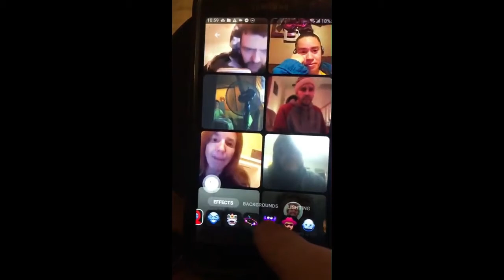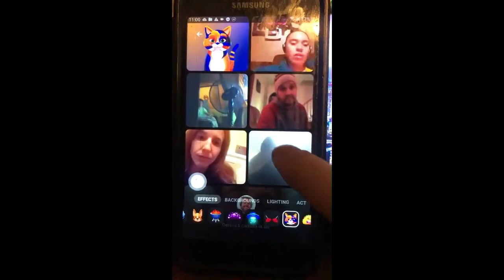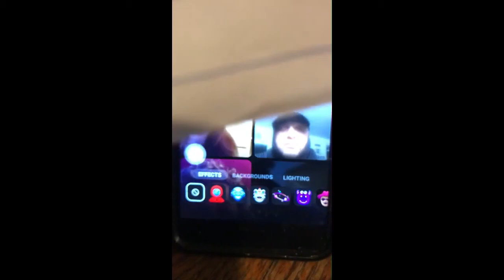BOI Family Chat -Blood Over Intent Selflessness is the Proper Application of the Living Dynamo Pt.1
144,000 Blood Over Intent Family are Satan's Sealed Elect Bringing Forth Heaven on Earth for the Benefit of All to release all from bondage. Wake Up and get blood thick. Leviticus 17:11 The Power is in the Blood.

With I worship my blood brothers and sister goddess,' Mother Goddess, Lucy Lemonsss, Da Smokey God., Dionysus, Rex Owens, Tucker Max, Kane Andrade- Godschild, Optimus Prime, EL SOL NEGRO, and THE MERLYN OF AVALON